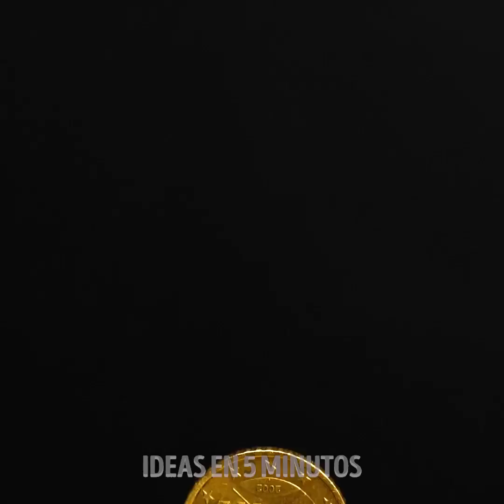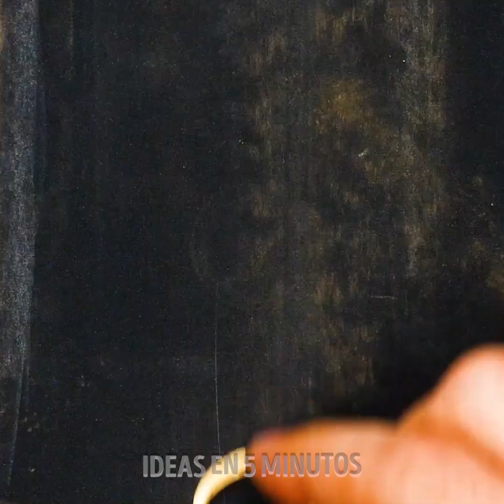HERMOSAS JOYAS DE BRICOLAJE HECHAS POR MAESTROS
0:01 Maestro crea un anillo con una botella vacía
0:31 Convierte monedas en aretes
0:53 Crea joyas con una cuchara vieja